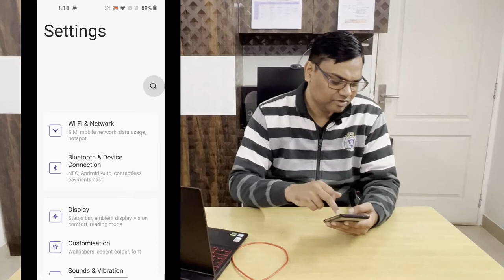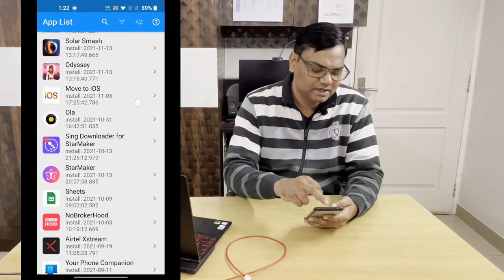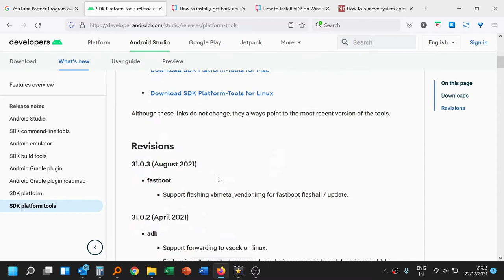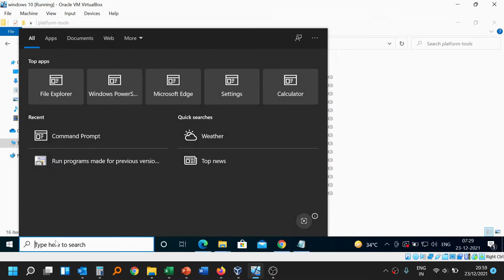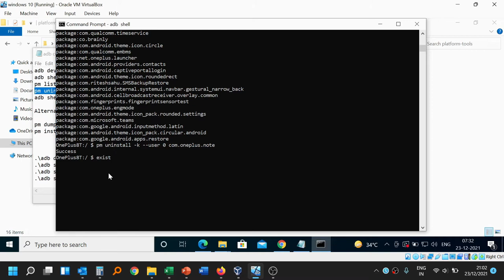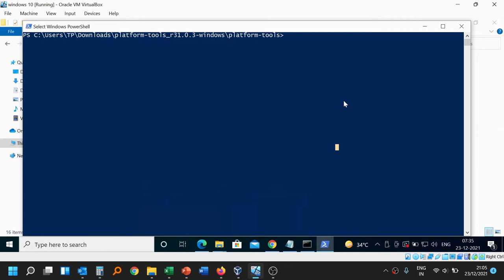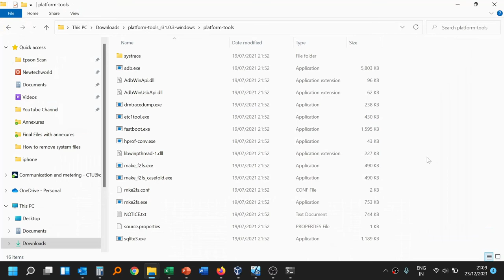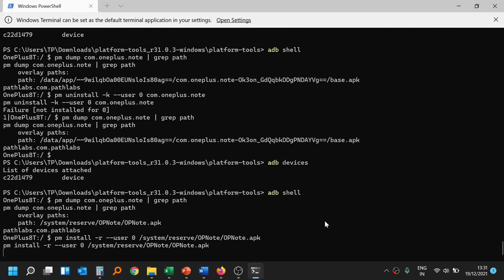How to uninstall apps on android that wont uninstall | 100% working solution using ADB tools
Hey guys in this video I will guide you on how to uninstall apps on android that wont uninstall. For this method you can uninstall and again install system apps in Android without root your device.
Many apps on System apps in android cannot be uninstalled, these apps may using your mobile resources continuously. Also some apps in android mobile sending continue annoying notifications and inappropriate ads.
One option to get rid of these apps is disable using app manager, but all the apps cannot be disabled.
For the apps which can’t disabled you can disable their notifications in app manager.
In case you want to remove system apps, do it carefully as some system apps may cause system instability. But many system apps that sends you notification can be uninstalled without an issue. You can also search on google what apps you can uninstalled without any impact on your mobile.
For uninstalling system apps you need Android SDK platform tools, USB cable and needs to enable developer options.

Adb commands for command prompt:

1. adb devices
2. adb shell
3. pm list packages (inside shell)
4. pm uninstall -k --user 0 com.oneplus.note (inside shell)
5. exit shell
6. adb shell cmd package install-existing com.oneplus.note (in cmd)
Alternate method in case app reinstallation not work from above command in 6, restart the phone to run these commands
First repeat 1 & 2 than type these
pm dump com.oneplus.note | grep path
pm install -r --user 0 /system/reserve/OPNote/OPNote.apk

Power Shell commands:

.\adb devices
.\adb shell pm list packages
.\adb shell pm uninstall -k --user 0 com.oneplus.note
.\adb shell cmd package install-existing com.oneplus.note

Alternate method

.\adb shell pm dump com.oneplus.note | grep path
.\adb shell pm install -r --user 0 /system/reserve/OPNote/OPNote.apk

If you have any doubt or query please ask in comments section.